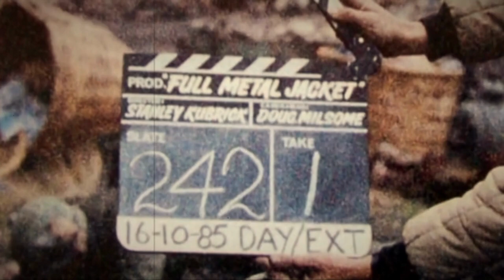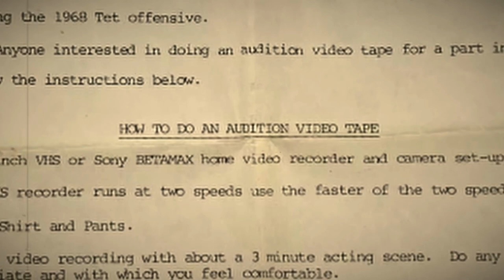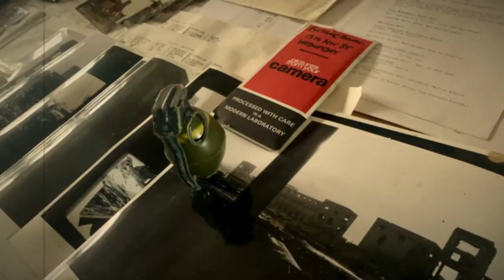EXCLUSIVE - The 'Full Metal Jacket' Documentary: Behind the Scenes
Join me for an exciting journey behind the scenes of Full Metal Jacket. Hear untold stories from Kevyn Major Howard (aka ‘Rafterman’) and Steven Riggs about their upcoming documentary, A Modern Art Masterpiece | Full Metal Jacket.

Explore art design, scriptwriting, casting, and challenges during the UK shoot. Discover Stanley Kubrick's genius and the film's global military impact. Lou Pizarro from "Operation Repo" shares insights. Learn about fundraising for the heartfelt tribute to Vietnam and the Fueled by the Fallen tribute car.

Don't miss this unforgettable episode for Full Metal Jacket fans.